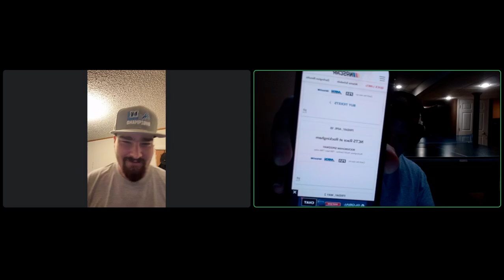Live Laugh Left Podcast Season 3 Ep 30: Cup Playoff Preview, Looking At The 2025 Schedule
Welcome to the Pringleson YouTube channel! Here you will find a wide variety of content including Amiibo tournaments, reviews of all kinds, vlogs, gaming, and other random ideas. I like to have my friends on and Collab with others. Please know I don’t have the best equipment or the best editing skills but I’m getting better!

And join the Pringleson and Co. Discord to chat with me and others!